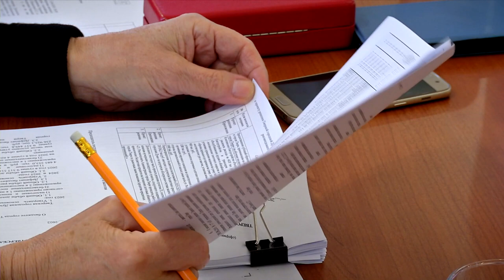Тверская городская Дума утвердила бюджет на 2023 и плановый период 2024 и 2025 годов